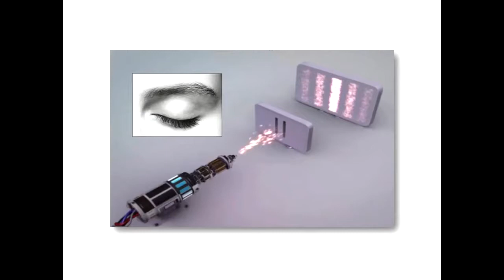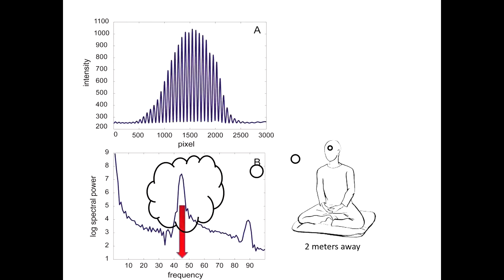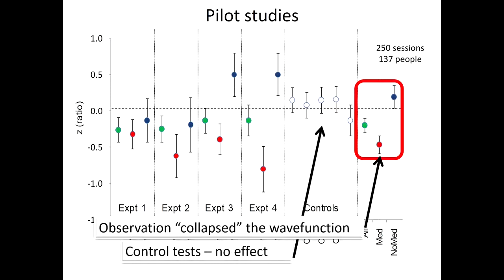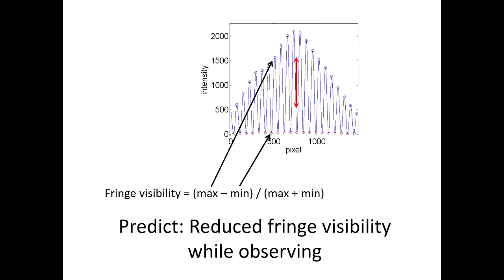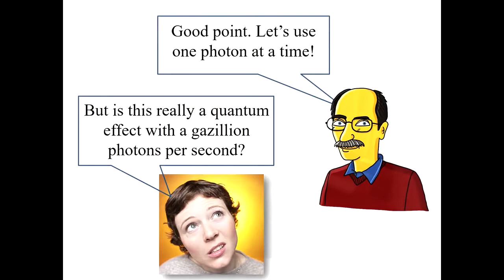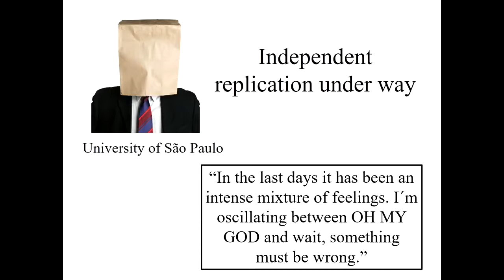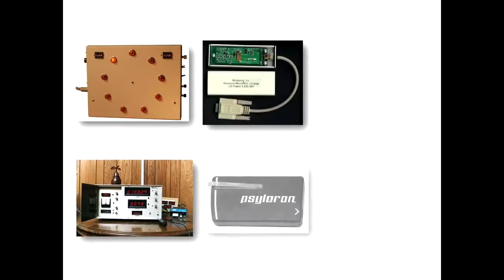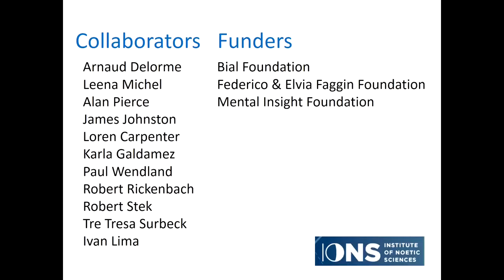Влияет ли воображение на материю? Эксперимент Дина Радина. Коллапс волновой функции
В классическом двухщелевом эксперименте не только наблюдение прохождения частиц через щели, но и мысленное представление этого вызывает коллапс волновой функции. Этот опыт провел старший научный сотрудник IONS Дин Радин с коллегами

USDT (TRC20)
TDsGXx9XApxVhAgy8PMih185W6C9Z8X2NU
USDT (ERC20) 0xcc721D5e3B16A7BAd5b29B320e01d1f88C49b3B4
BTC bc1qw4jxftk3ff8y4z577yh07m950x686cq8meyru6
ETH 0xcc721D5e3B16A7BAd5b29B320e01d1f88C49b3B4

Статью подписали:
Подробности, а также результаты исследования в СССР:
- дистанционного воздействия на приборы и сложные организмы (Институт клинической и экспериментальной медицины Сибирского отделения АМН СССР, 80-е) и т.д. по ссылке в шапке канала.